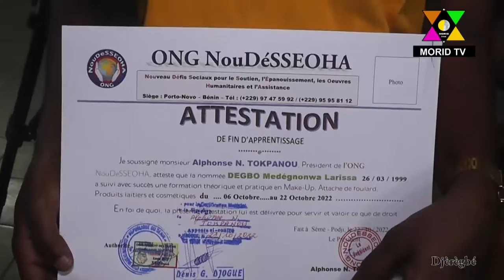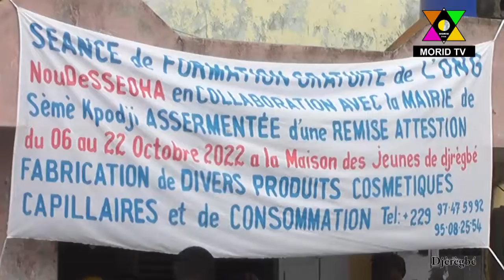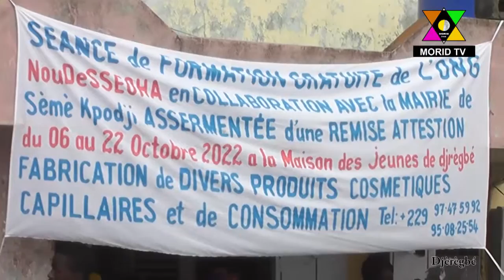Cérémonie de remise des attestations de fin de formation: L'ONG NouDéSSEOHA promeut l'autonomisation